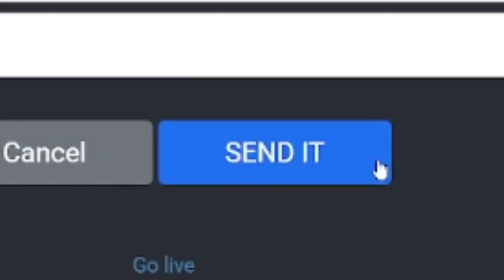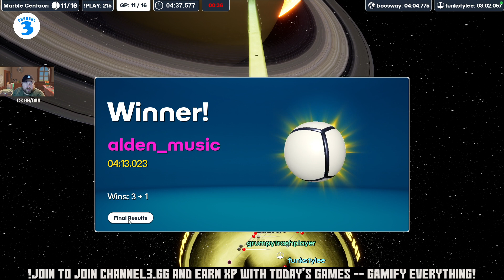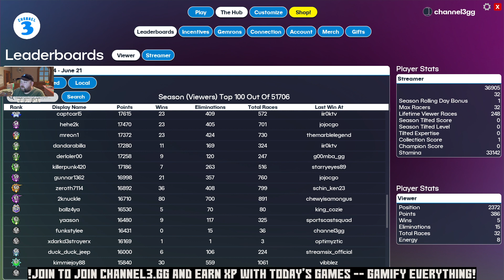Mid-Day Marbles Season 8 Week 7: Thursday